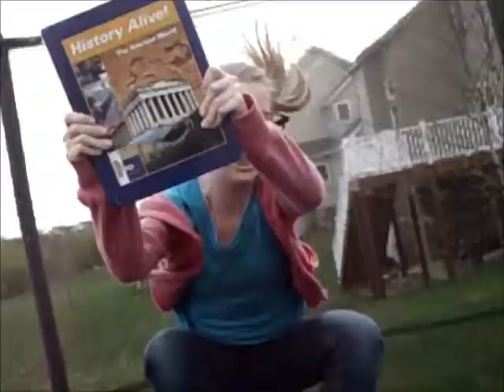Imma Nerd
Alice the nerd...